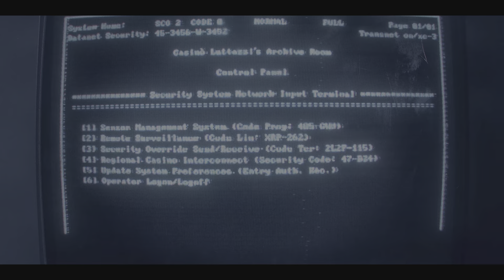Call of Duty: Black Ops6 Gameplay Walkthrough Part6- High Rollers (Campaign)